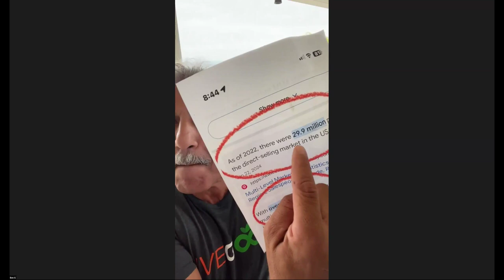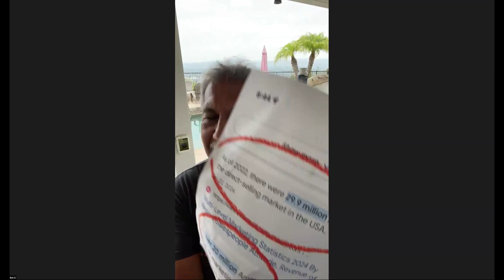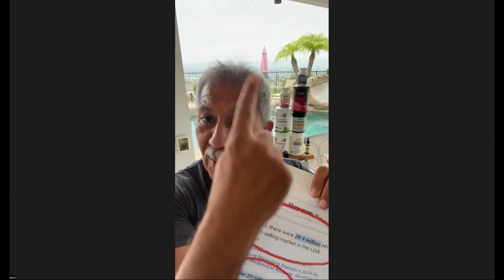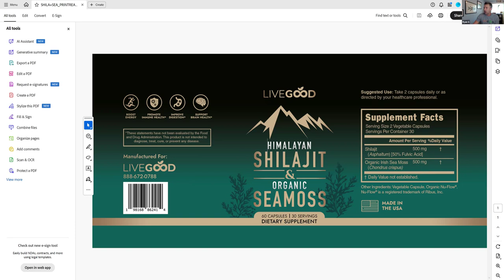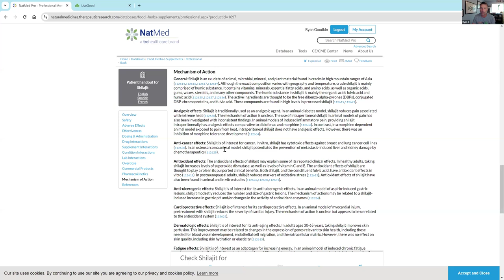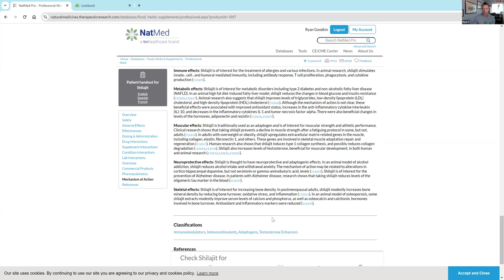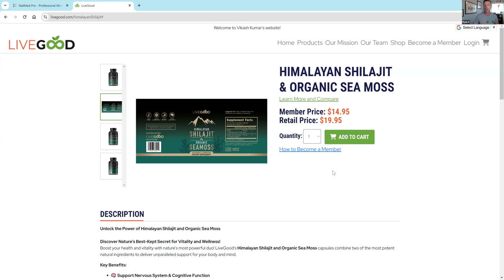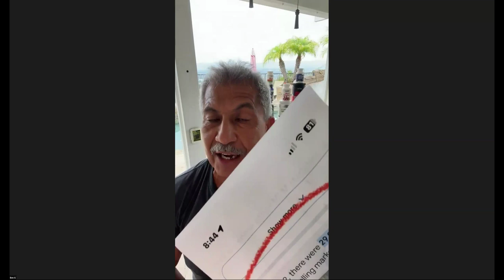LiveGood Firestarter Friday - (September 13, 2024)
Edmund Hatcher